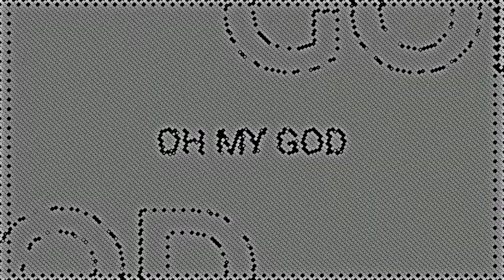Perangkat desa kepuh kembeng yang melayani warganya👍🏻-wawancara basa Jawa-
Terimakasih kepada Mas,
1.Andhika Dio Cahya R.
2.Asyriful Akbar F.
3.M.Hikmal Setiya Agam
4.Rama Putra N.
telah melaksanakan tugasnya

Saran dan masukan yang konstruktif selalu dinantikan.
Klik jempol untuk like, silakan tinggalkan tulisan di kolom komentar, share jika bermanfaat dan subacribe untuk mendukung chanel ini lebih berkembang.